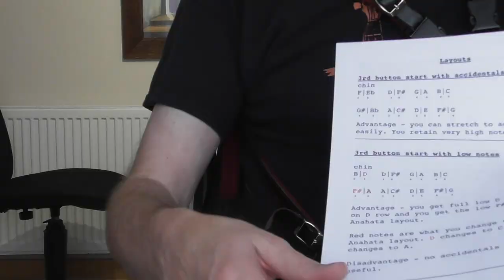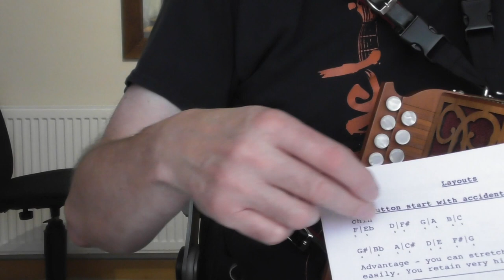Learning To Play The Melodeon Blog 67 - Understanding The DG Layouts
I go through the main three layouts for the DG melodeon.

1) 3rd button start with accidentals
2) 3rd button start with low notes
3) 4th button start, Anahata (low G scale) layout.

I talk about the advantages/disadvantages of these layouts and what's involved plus possible cost of changing your melodeon to the Anahata layout.

I also play "Speed The Plough" on a DG box with the Anahata layout showing you how we can play the tune an octave lower than usual!
Download the info sheet and music for Speed The Plough
Timings:
Normal Layout   2:32    Low Notes  5:37     Anahata 8:41
Cost/what's involved in changing to Anahata layout   15:55
Speed The Plough (octave lower)  19:40